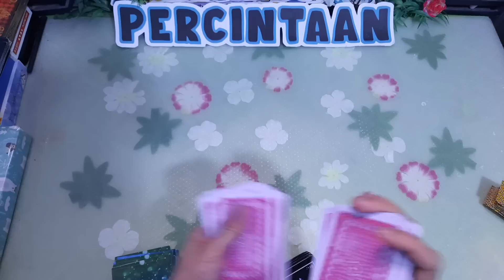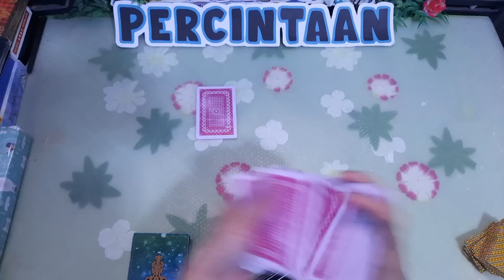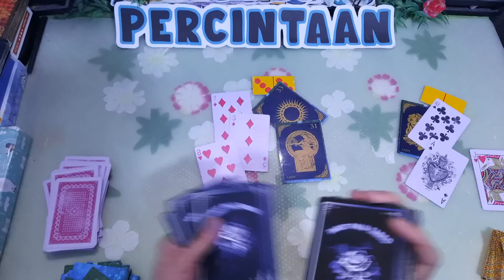Kabar dia diluar dari dugaan kamu 😷 saat ini sampai tiga bulan kedepannya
TABE BRO BERSAMA BRAY

Selain dari no WA di atas☝️itu bukan nomor bunda,HATI-HATI PENIPUAN yang mengatas namakan dari PIHAK " TAROT PALU TABE